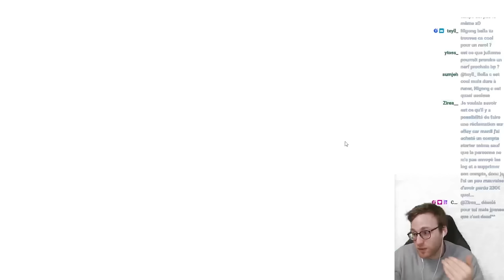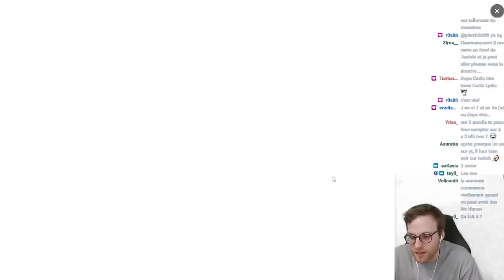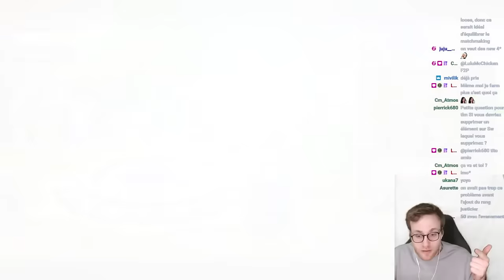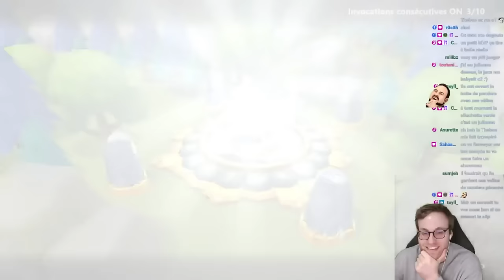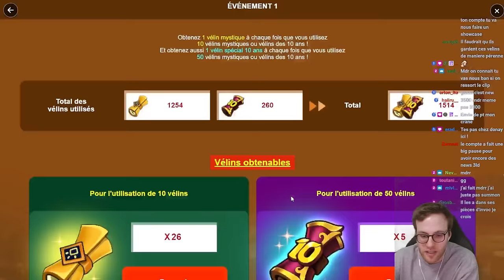WOOOW QUE DU GROS VELIN A SUMMON CA REGALE DE FOU ! Summon Session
Summon session sur le compte de Vipilik pour les 10 ans de Summoners War

Summoners war - Summoners war fr - TitoGoflette - Gardien 3 - G3 - Summoners war Europe  - SZ - Squad Zero - tito - tito sw - titogoflette - 2024 - tuto debutant - Summoners war débutant -  summoners war - summon session - summon day